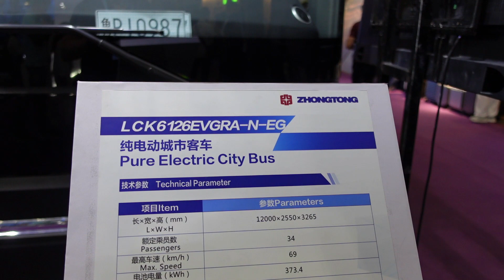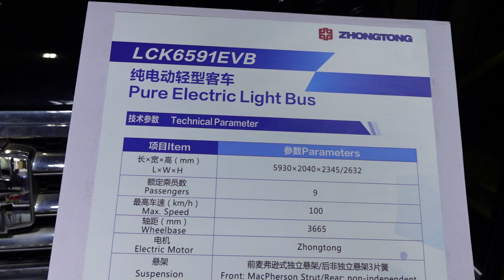Мотоциклы в Китае. Часть 24. Выставка CANTON FAIR. Двигатели LIFAN. Китайский электрический Камаз.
мотомир.рф